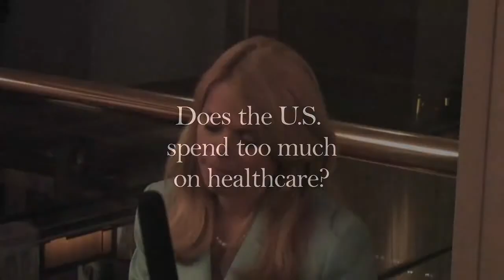Betsy McCaughey Ross